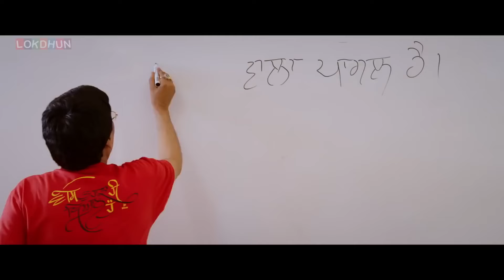Punjabi New Full Movie 2024 || Latest Punjabi Movie 2024